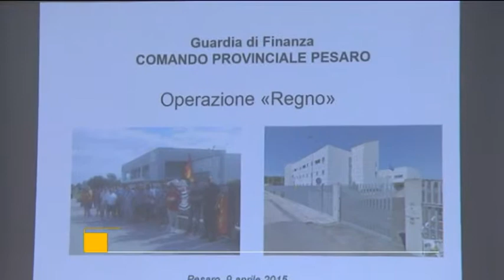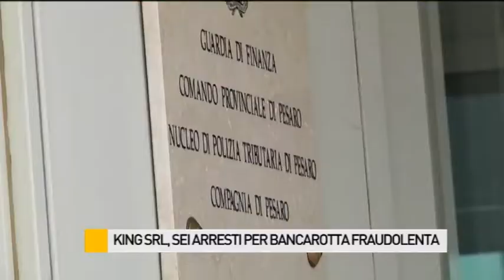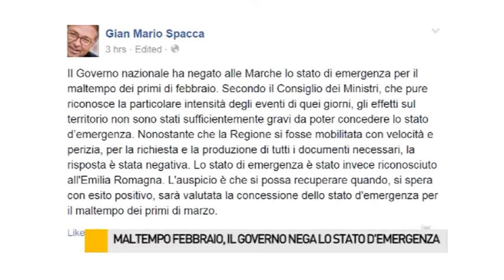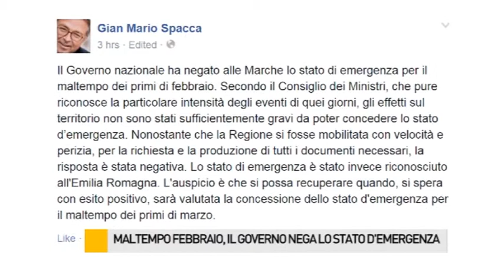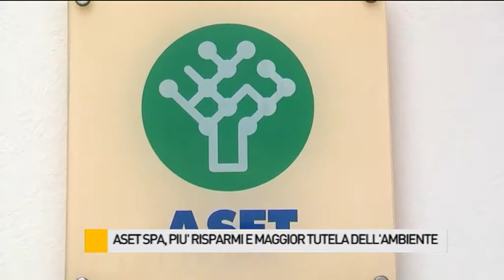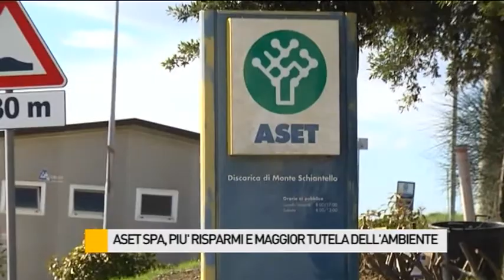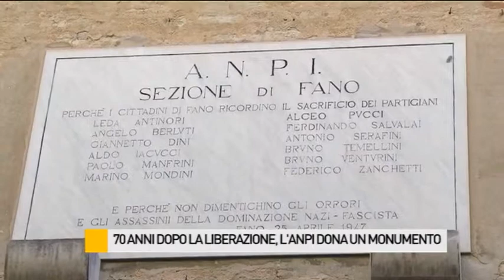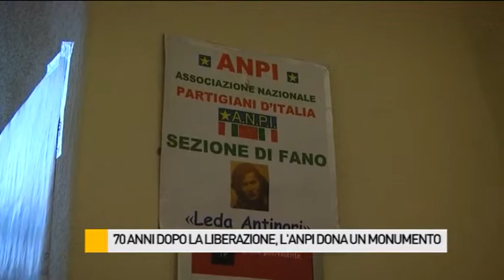Occhio alla NOTIZIA 9/4/2015